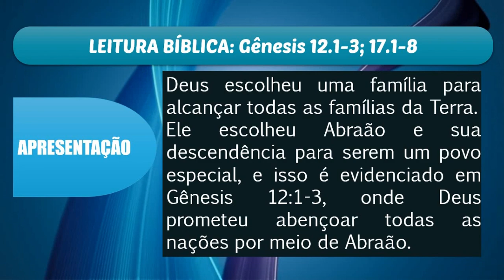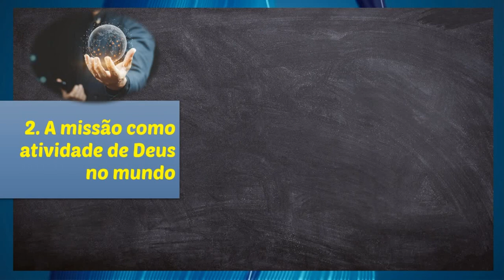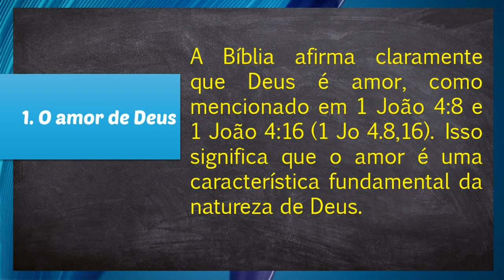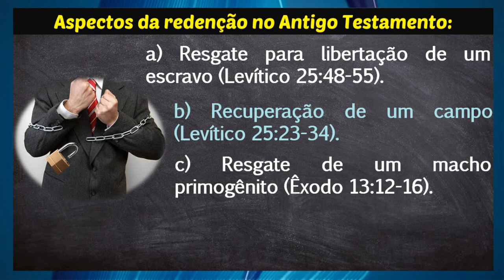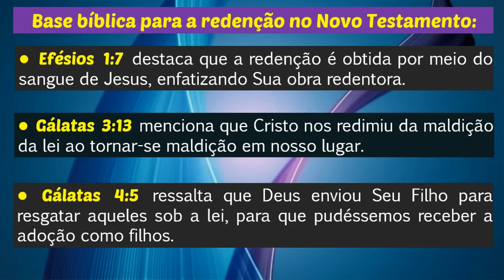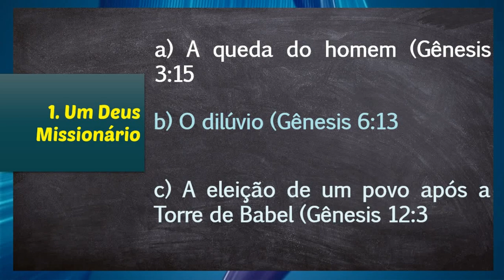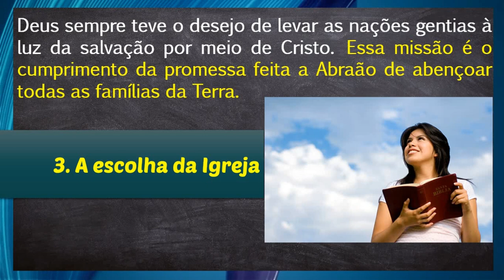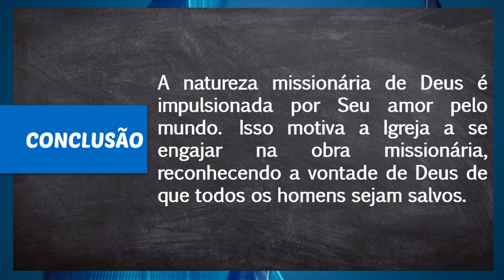Lição 2 Missões Transculturais a sua origem na natureza de Deus (Meja TV)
VideoAula de auxílio para professores e alunos das Lições Bíblicas Adultos: 4° Trimestre de 2023 - CPAD
🎯 TEXTO ÁUREO:
“Quanto a mim, eis o meu concerto contigo é, e serás o pai de uma multidão de nações." (Gn 17.4)
🎯 LEITURA BÍBLICA EM CLASSE: Gênesis 12.1-3; 17.1-8
✍️Deus escolheu uma família para alcançar todas as famílias da Terra. Ele escolheu Abraão e sua descendência para serem um povo especial, e isso é evidenciado em Gênesis 12:1-3, onde Deus prometeu abençoar todas as nações por meio de Abraão. Isso se desenrolou na história por meio da nação de Israel, que foi chamada a ser uma luz para as nações (Isaías 49:6).